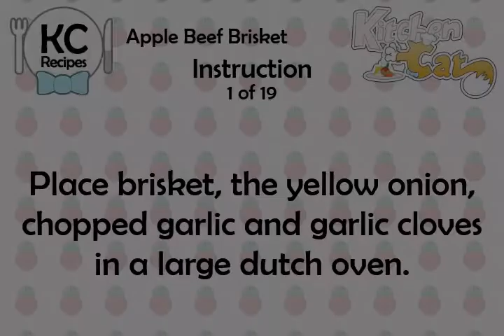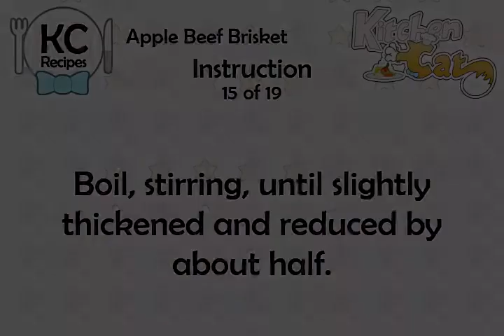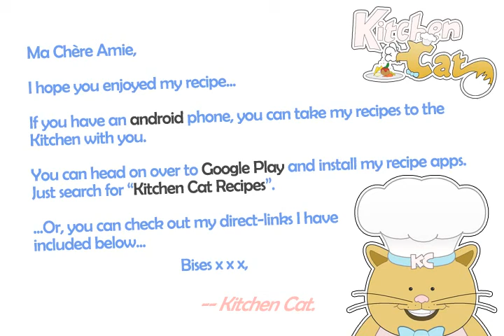Apple Beef Brisket - Kitchen Cat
★ Kitchen Cat ★ Apple Beef Brisket Recipe.
For this recipe you will need:
✰ ✰ ✰ ✰ ✰ INGREDIENTS ✰ ✰ ✰ ✰ ✰
1 10-oz Jar : Apple Jelly
1/2 ts : Salt
1 c : Apple Juice
1 4-lb : Beef Brisket; (Up to 5 lb)
2 lg : Garlic; Chopped
3 tb : Dijon Mustard
1/4 c : Parsley; Chopped,
1/2 c : Dry White Wine
10 Cloves : Garlic; Whole
2 lg : Green Onions; Chopped
3/4 ts : Curry Powder
3/4 ts : Black Pepper; Freshly Ground
1 lg : Yellow Onion; Peeled